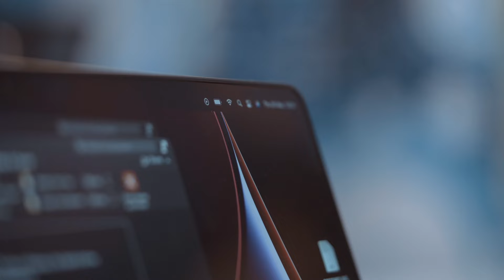Request Item Pickup & Doorstep Delivery with the GIGGo app - GIG LOGISTICS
Do you want fast pickup and doorstep delivery of your items?

With the GIGGo app, you can seamlessly request pickup and ship your items to any location within the comfort of your home.

Don’t have the app? Get the GIGGo app on Play Store/App Store to start shipping today.